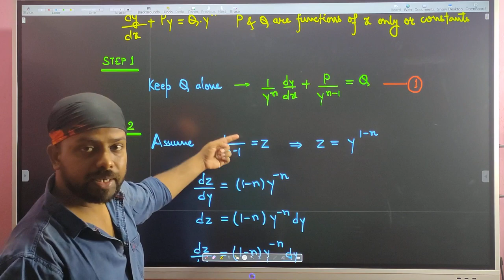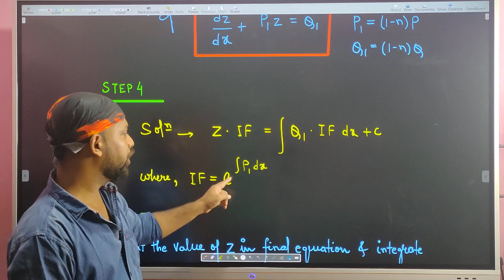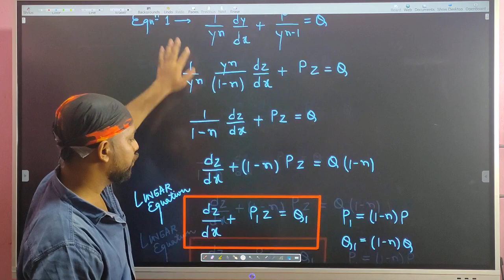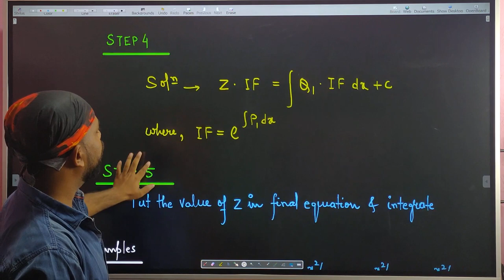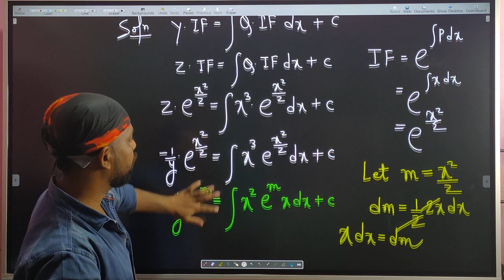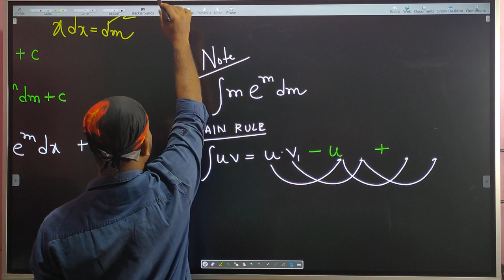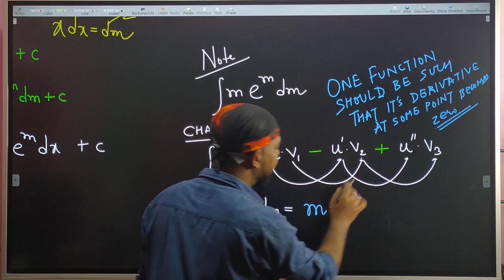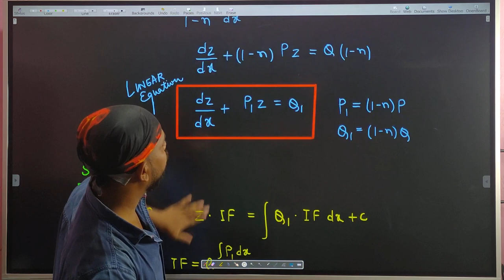UPSC 2025 Mathematics Optional | ODE | Lecture - 10